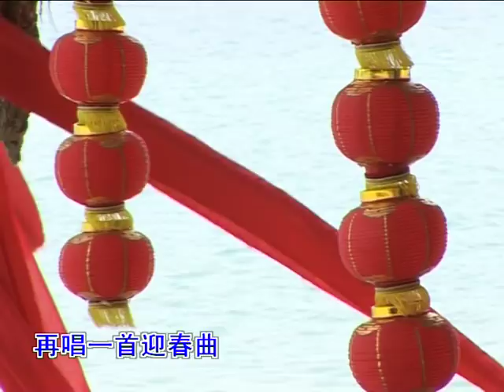罗美真 & 天翔 - 再说一声恭喜你 [Official MV]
Maxis CRT : Dial *131*195315# , press Call
Digi Callertones : CT 0104665 Send to 2000
UMobile CT : *118*5*2*257274 & Send

詞 : 謝木
曲 : 劉明瑞
唱 : 天翔 / 羅美真

(和)  新年大家歡喜 說一聲恭喜恭喜
快快樂樂大家 一起唱首迎春曲
(男)  一起來大家唱一聲恭喜你
別喪氣莫猶豫展開笑意
(女)  窗外的公雞喔呀聲聲啼
報曉又是報歡喜
(男)  新春里迎財神說話要吉利
  姐兒們穿新衣互鬥艷麗
(女)  花叢的蝴蝶依呀也依依
  兩個心兒連一起
(和)  七個隆冬鏘冬鏘 八個隆冬鏘冬鏘
  再說一聲恭喜你
(女)  新年帶來新希望 不會再有不如意
(男)  打起鼓來敲起鑼
(女)  再唱一首迎春曲
(男)  新的希望春季里
(女)  千萬不要放棄
(男)  莫讓春天悄悄溜去
(男)  迎財神接元寶 多呀多歡喜
(女)  穿新衣戴新帽 春臨大地
(男)  手兒緊緊兩相攜 再說一聲恭喜你
(合)  一起來大家唱 一聲恭喜你